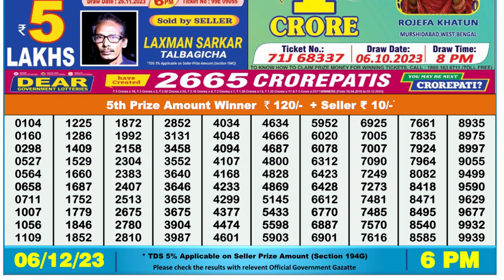🔴 Lottery Sambad Live 06:00pm 06/12/23 Day Nagaland State Dear Lottery Result Pdf Download